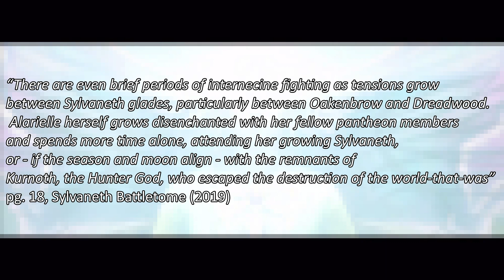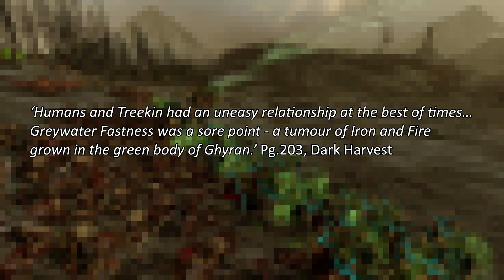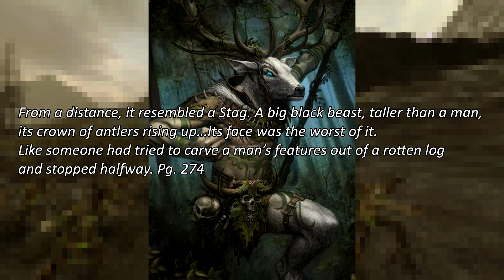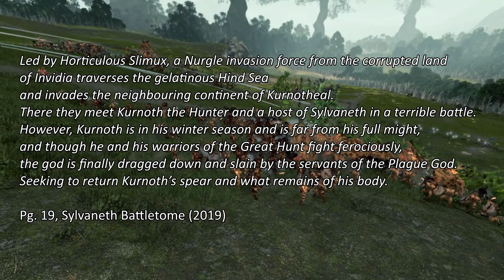Age of Sigmar Lore: Kurnoth, The Hunter (The Old Stag)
Kurnoth the Hunter, is widely known as the Huntsman and consort of Alarielle.

Yet the god has a far darker past that first imagined, if we examine the events of Dark Harvest, we begin to see he was born of a bloody and dark entity.